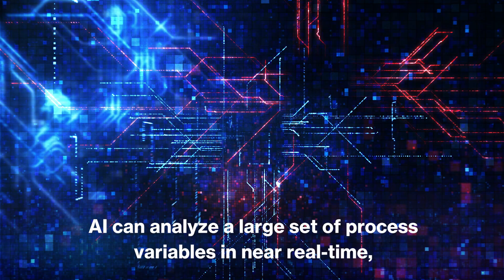How AI Can Close the Gap in Energy Production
To increase LNG production to meet its current increasing demand, producers need to think differently. It's not about just ramping up operations, but producing it more efficiently. This is where artificial intelligence and the BHC3 alliance come in, showing how digital transformation can help address the LNG supply gap.